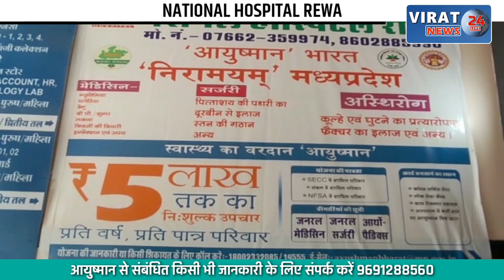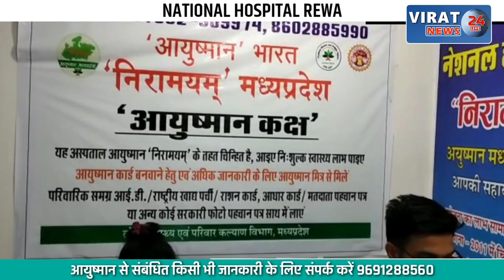निराश्रित घूम रहे गोवंश के संरक्षण के निर्देश; मुख्य विकास अधिकारी की अध्यक्षता में बैठक संपन्न !